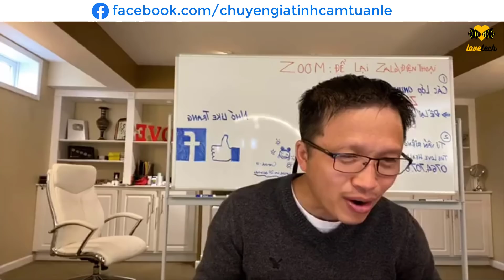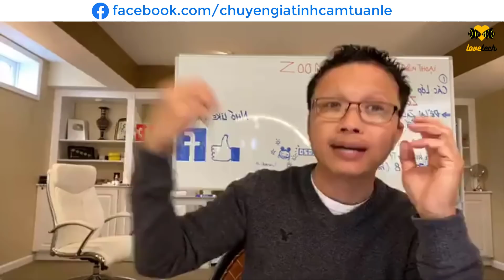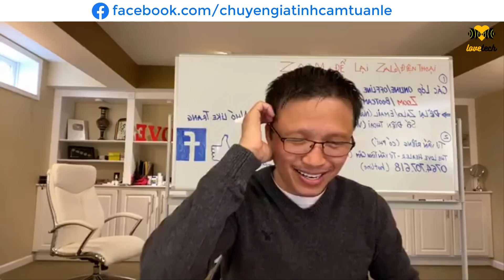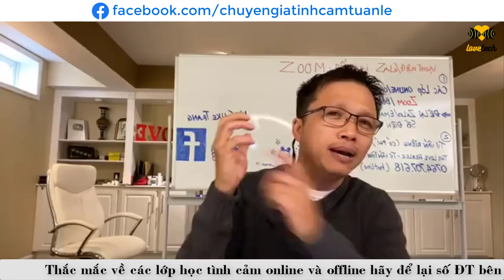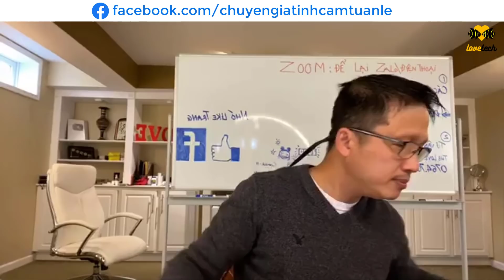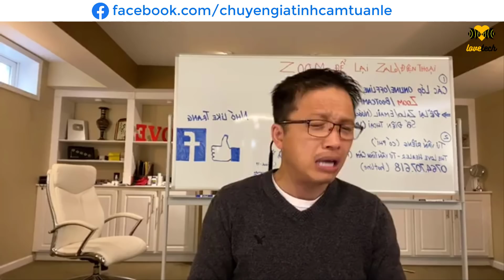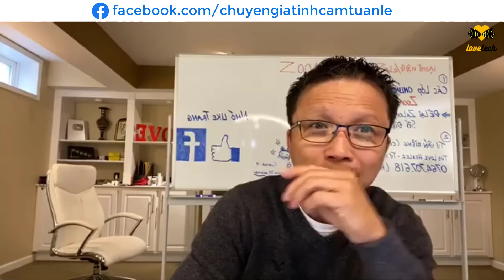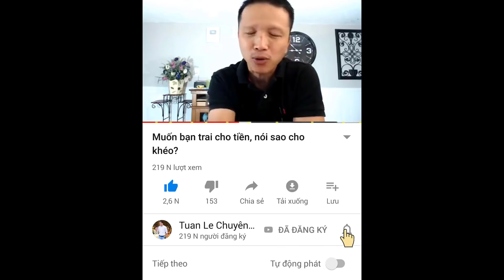🔴Anh không có hành động xác định